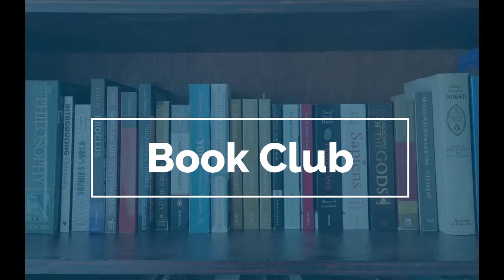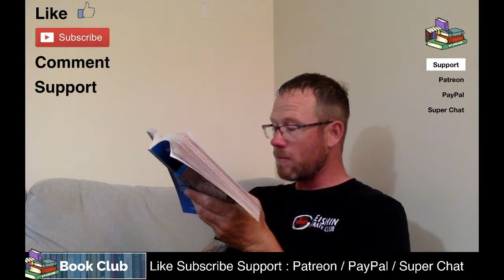Live Reading | Rainer Maria Rilke - How Old Timofei Died With a Song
Thanks for joining me for this live reading. I hope you enjoyed it!

Rainer Maria Rilke is considered one of the German language's greatest 20th century poets.

His haunting images tend to focus on the difficulty of communion with the ineffable in an age of disbelief, solitude, and profound anxiety — themes that tend to position him as a transitional figure between the traditional and the modernist poets.